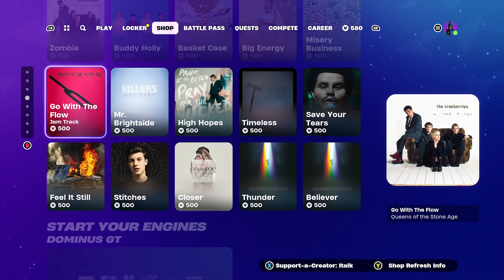*NEW* JAM TRACKS & ST. PATRICK SKINS ARE BACK! Fortnite Item Shop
Here’s the Fortnite Item Shop! (March 14, 2024)

🔴Hit that 🔔